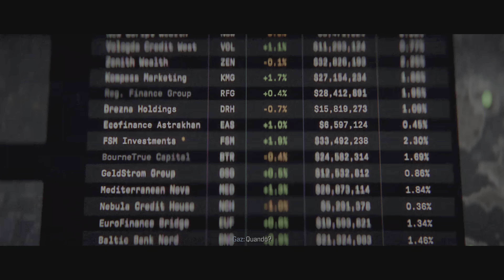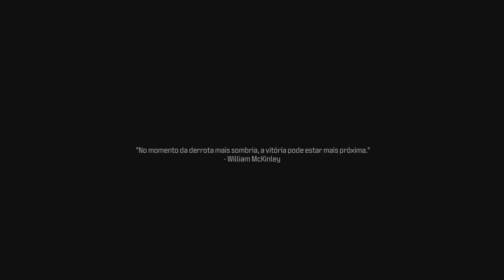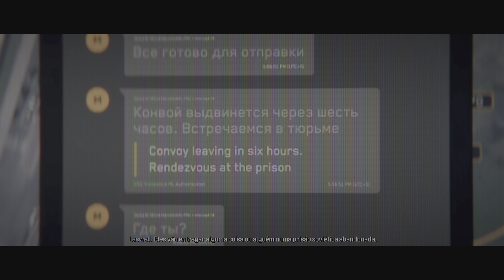CALL OF DUTY: MW3 GAMEPLAY NO PS5 4K BR #04 O FINANCIADOR!!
✅CONTINUAÇÃO DO DETONADO DO GAME CALL OF DUTY: MODERN WARFARE 3 PARTE 04

😁GAMEPLAY NO PS5 4K HDR SEM COMENTÁRIOS

✅Quer se apoiador do canal: Faça um PiX

Playstation 5

✅Descrição do Game:

Call of Duty: Modern Warfare 3 é um jogo eletrônico de tiro em primeira pessoa desenvolvido pela Infinity Ward e pela Sledgehammer Games com a assistência da Raven Software e publicado pela Activision.

Plataformas: PlayStation 3, Xbox 360, Microsoft Windows, Wii, Mac OS Classic

Gênero: Tiro em primeira pessoa

Desenvolvedores: Treyarch, Infinity Ward, Sledgehammer Games, Raven Software

Indicações: BAFTA Video Games Award: Melhor Áudio, MAIS

Escritores: Paul Haggis, Will Staples